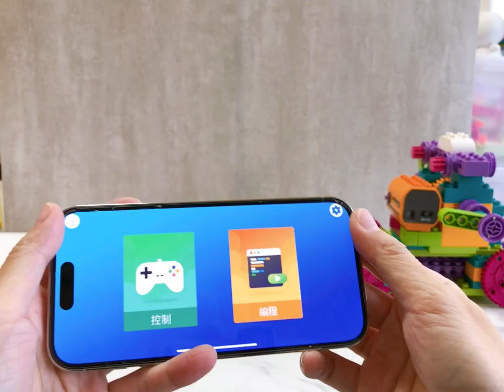孩子的入門編程玩具推薦！昌兒幼兒動力遙控＆編程升級包，可連線手機/平板遠端控制機器人移動路線，另延伸出25種全新組合，玩到停不下來！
昌兒動力積木是套完整、具挑戰性、組合玩法又多元的趣味積木，再加上遙控編程升級包後玩法層次再提升，孩子能接觸了解初級編寫程式的概念基礎並玩出樂趣，合在一起共有75種造型及48堂課程影片，一來玩吧！